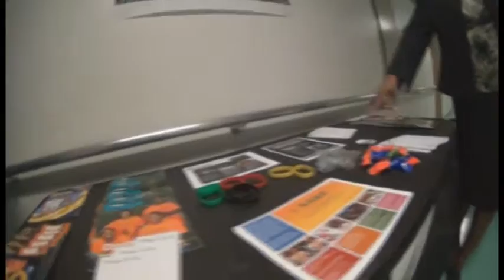Fall 2012 Career Choice Part II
Get more information from a dynamic group of presenters at the Fall 2012 Career Choice.